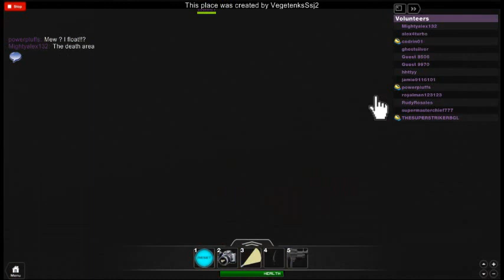Roblox-SCAREST GAME EVER!! (title not opinion)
You can win 50,000 dollers if you get through the scarest area in the hotel

Floor 1